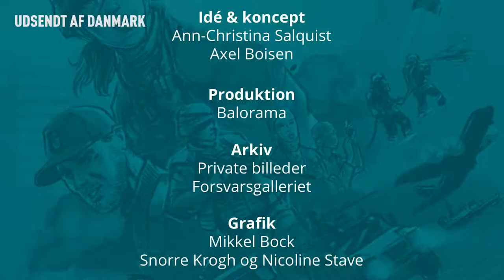Farer og fakta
Ebola er ekstrem smitsom, hvis man kommer i berøring med væsker fra en såret person. Det kan være sig sæd, blod, opkast og sved. Og er man først ramt, så er dødeligheden temmelig høj.

I 2014 bliver de første udbrud af Ebola konstateret i Vestafrika. De tre områder, der er hårdest ramt er Sierra Leone, Guinea og Liberia.

Ebolaudbruddet i Vestafrika, var den hidtil største ebolavirus-epidemi, der har været rapporteret af WHO. Både når man tænker på, hvor mange smittede og døde, der var samt den geografiske spredning.

En epidemi, som det internationale samfund er med til at stoppe. Blandt andet sender Danmark sundhedspersonale og beredskabsfolk afsted til Sierra Leone.

Og som Søren beskriver det, så er ebola rigtig, rigtig grimt. Dødeligheden blandt de personer, der bliver smittet med ebola er op til 74 % i de lande, der var ramt af udbruddet. (Kilde: Statens Seruminstitut)

Men hvad er fakta?

Fra du bliver smittet, til symptomerne indtræder går der typisk 8-10 dage, og går det den helt forkerte vej, så dør man af blødninger. Blødninger fra alle åbninger i kroppen. Blødninger, som ikke står til at stoppe. Så det udsendte sundhedspersonale har haft en primær opgave om at lindre og oplyse.

Men hvad er fakta, og hvad er farer? For Søren har det været vigtigt altid at sætte sig ordentlig ind i fakta, og med fakta kan man imødekomme meget – og med forberedelse kommer professionalisme.

”Alle, der er udsendt, er forberedte. Mit job er at tage ud og hjælpe folk i nød. Det er det, jeg er sat i verden for. Og det skal jeg gøre, og det skal jeg gøre professionelt. Være forberedt og professionel. Altså være superforberedt. Det er det, der gør professionalismen”, afslutter Søren.

Hør også Jørgen fortælle om sin karantæne efter udsendelsen til Sierra Leone i ´Ebola Osteklokken´.

Kort om Søren
Søren er uddannet brand- og redningsinstruktør og arbejder til dagligt i Beredskabsstyrelsen, hvor han blandt andet fortsat aktivt deltager i missioner i katastrofeområder.

Andre kender ham måske fra hans tid som journalist og Tv-vært, hvor han blandt andet lavet programserien ”med livet i hænderne”.